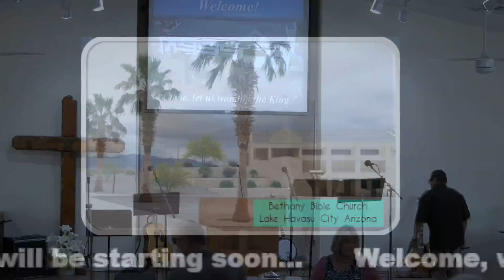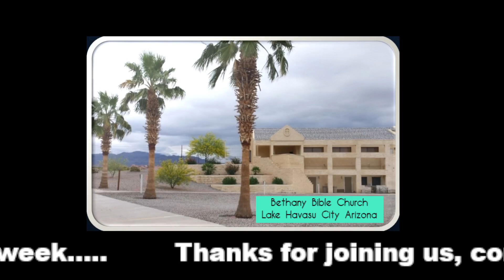Sunday Morning Service 5/5/24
"Don't Be Robbed"  Colossians 2:13-23
Zach Slater